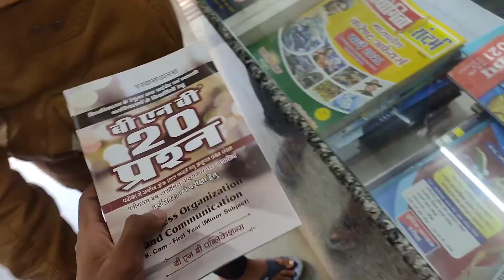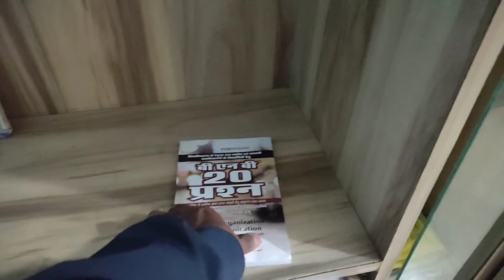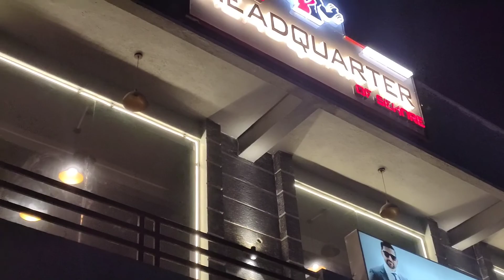College ki padhai 😢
Thanks for loving and supporting me everyone 😊

Shoot from:-realme X